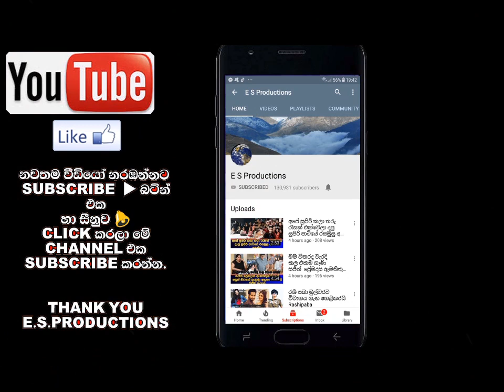අනතුරට ලක්වූ රවින්ද්‍ර යසස්ගේ දැන් තත්වය මෙන්න Ravindra Yasas